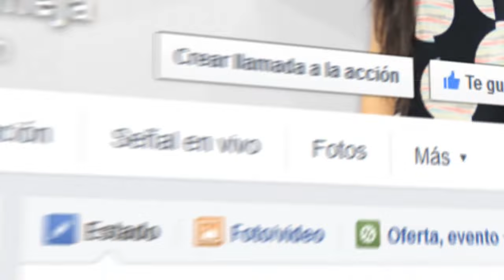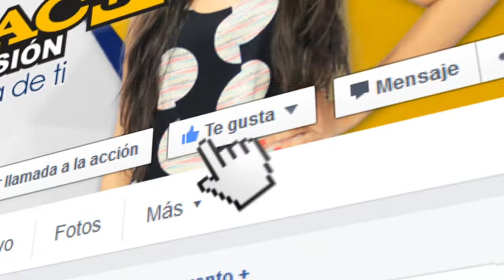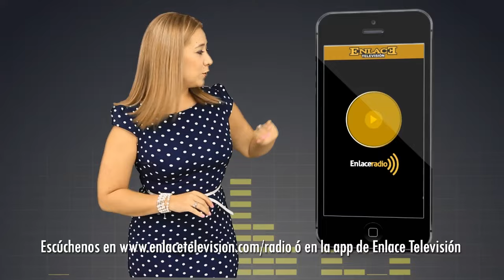Clinica reina lucia abre sus puertas.